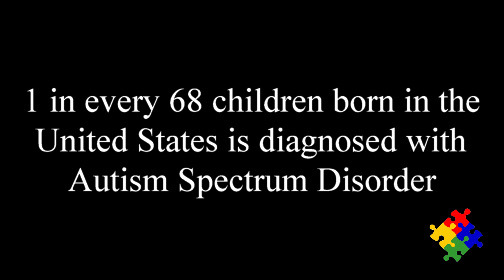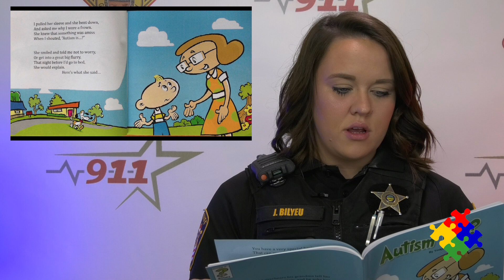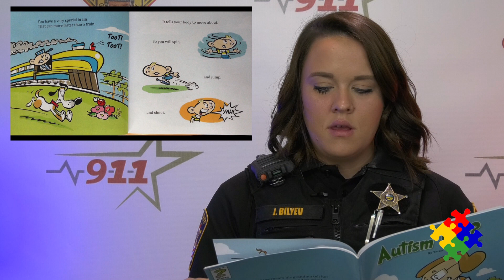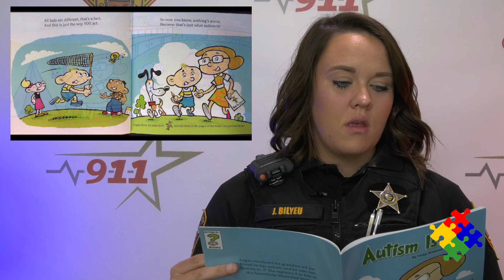Story Time Ep 25 - Autism Is ?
Story Time with Sheriff Jeffrey D. Paden and Friends!  The Sheriff, his staff, other agencies and friends read children's books on fun and special topics twice a month.  A new video will post at noon on or around the 1st and 15th of each month.